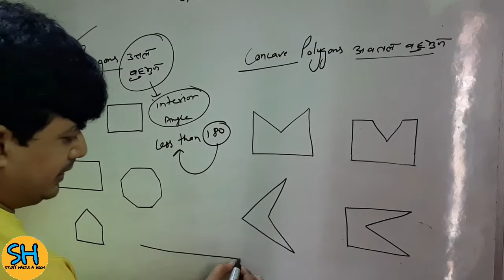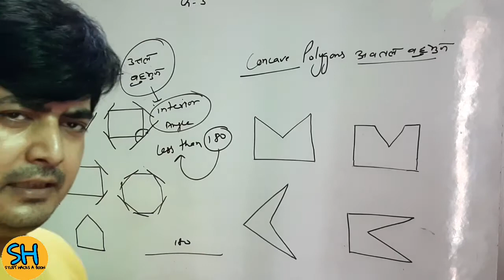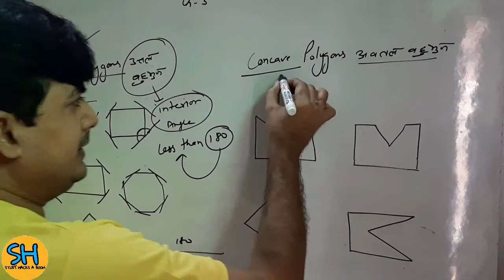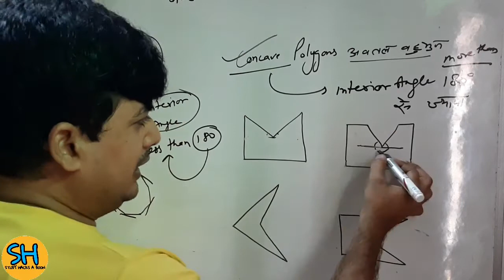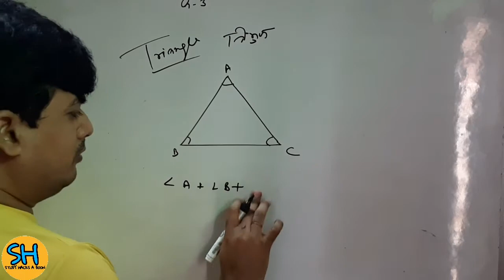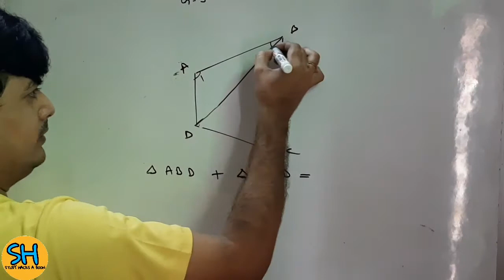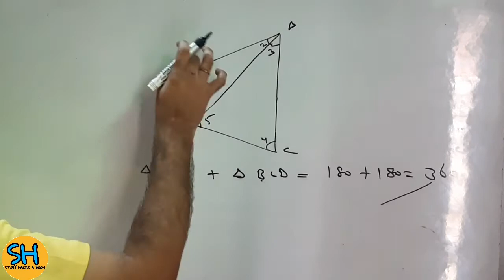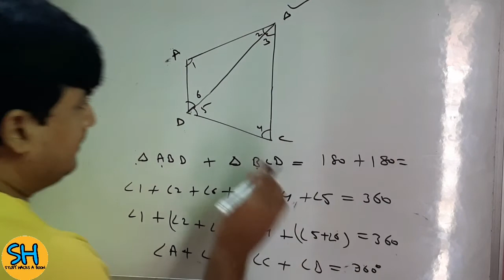Ch 3 UNDERSTANDING QUADRILATERALS |Convex and Concave polygons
8th class mathematics